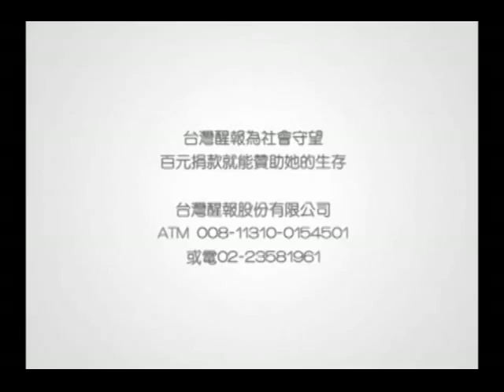醒報-楊宗緯將出新專輯 要露《原色》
【台灣醒報記者卓庭筠台北報導】久未在螢光幕前現身的歌手楊宗緯，今天出席定裝記者會，除了為即將上市的專輯造勢外，也揭曉新版專輯封面。談到音樂製作過程，楊宗緯滿腔熱情地說明錄製辛苦，但被問到會不會在新專輯演唱會上小露健美有成的身材？他提醒記者：「希望大家注意專輯《原色》，而不是衣服底下的顏色！」